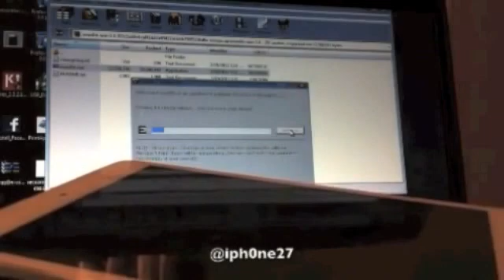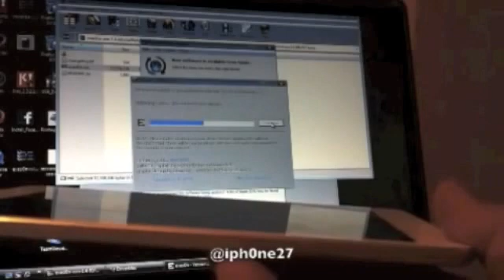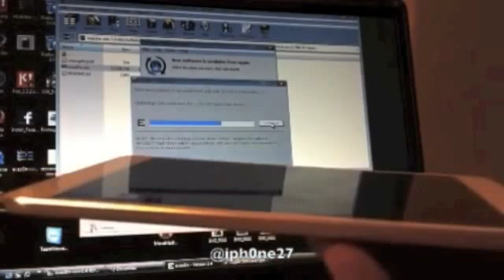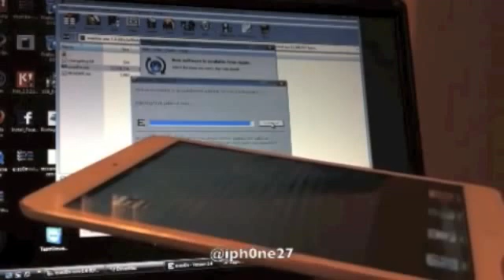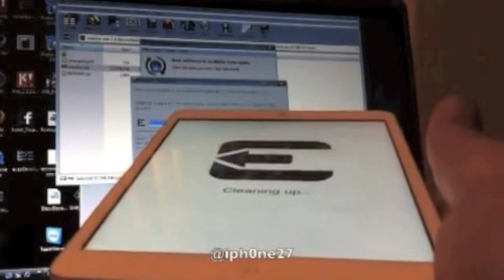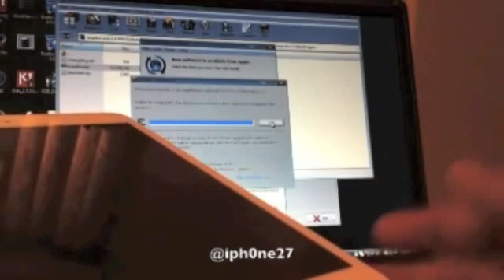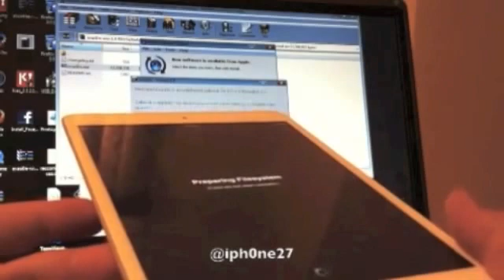How to iOS 7.0.4 UnTethered Jailbreak ALL iDevices iPad Mini Retina w/Link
Lots of Bugs in this Jailbreak and Tweaks not updated, so Use this Video at your own risk and Back Up your device!